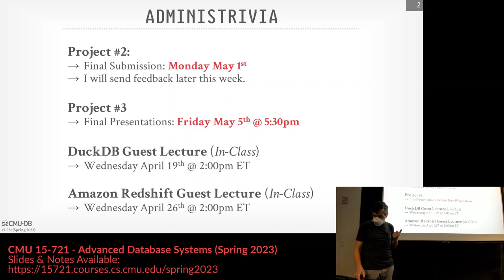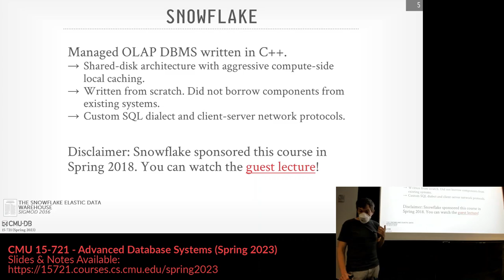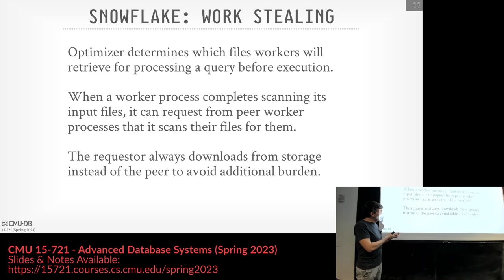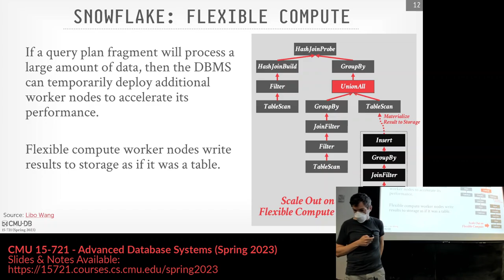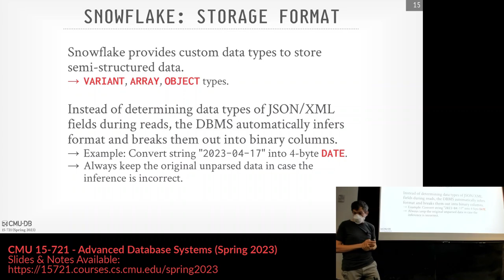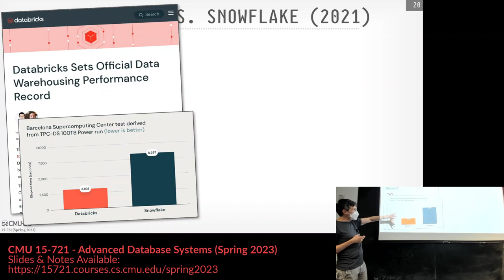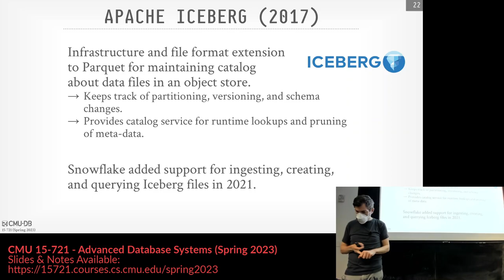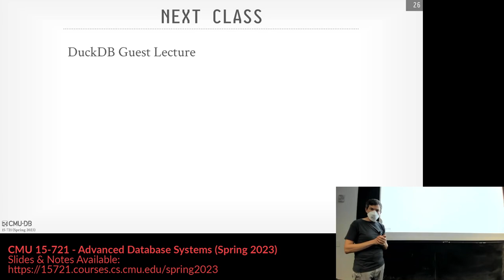21 - Snowflake Data Warehouse Internals (CMU Advanced Databases / Spring 2023)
15-721 Advanced Database Systems (Spring 2023)
Carnegie Mellon University